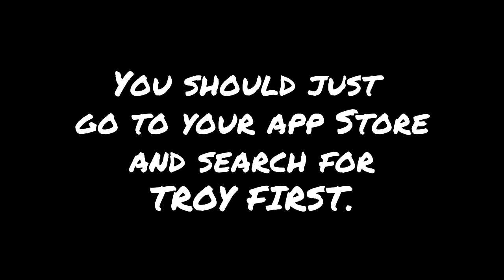Download the Troy First App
Billy Bob and Bobby Bob teach you how to download the Troy First app.